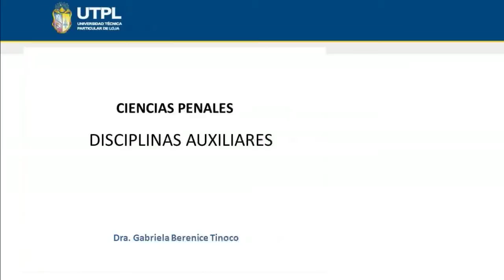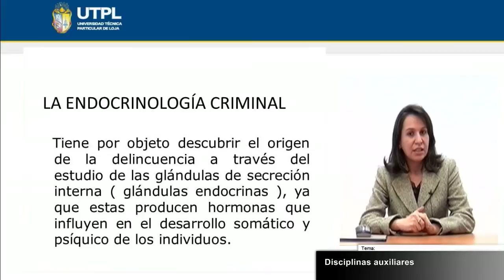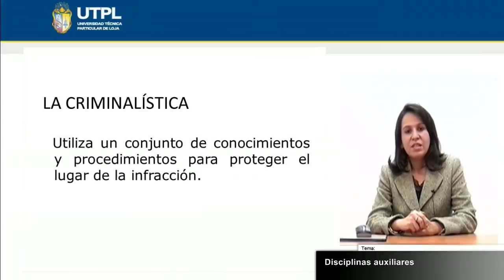UTPL DISCIPLINAS AUXILIARES [(CIENCIAS JURÍDICAS)(CIENCIAS PENALES)]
Ciencias Jurídicas
Ciencias Penales
Tema: Disciplinas Auxiliares
Ponente: Dra. Gabriela Berenice Tinoco